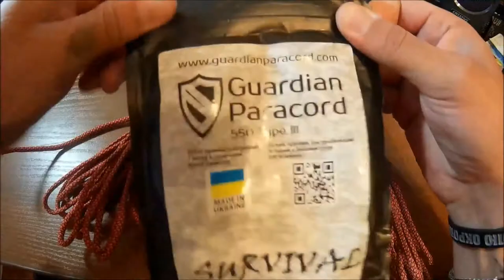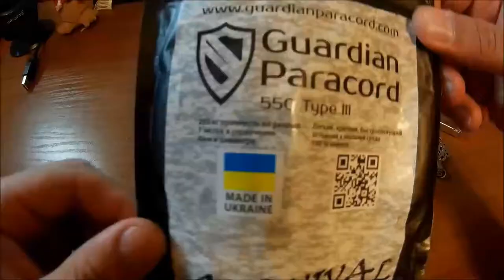Обзор на Guardian Paracord "SURVIVAL"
Начинка "SURVIVAL" от украинского производителя -  это 7 полиамидных нитей (550-paracord) а также джут и плетеный рыболовный шнур.
10 метров паракорда упакованы в герметичный пакет Doy-Pack